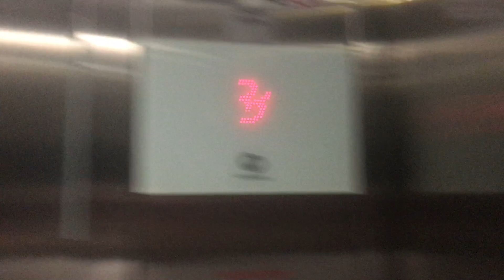Schindler 5500 Elevators at West Palm Beach Brightline Parking Garage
Riding down the elevators to meet my class at Brightline's parking garage in West Palm Beach, Florida.  Unlike last time, I didn't do the Fort Lauderdale garage because I needed to find my friends.    This is my first time riding it widescreen